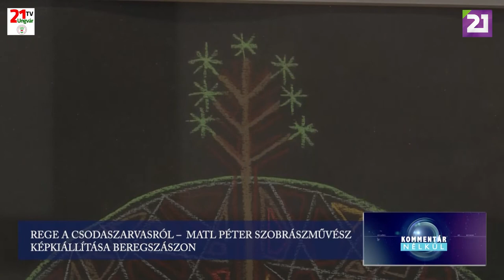TV21 UNGVÁR - KOMMENTÁR NÉLKÜL (2019.12.10.)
REGE A CSODASZARVASRÓL – MATL PÉTER SZOBRÁSZMŰVÉSZ KÉPKIÁLLÍTÁSA BEREGSZÁSZON